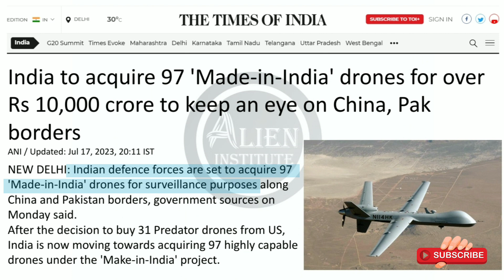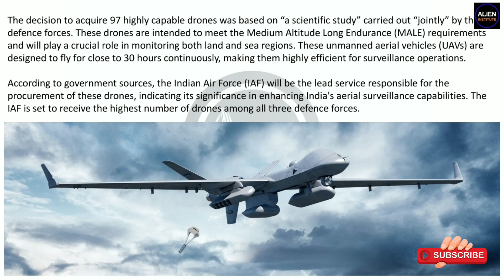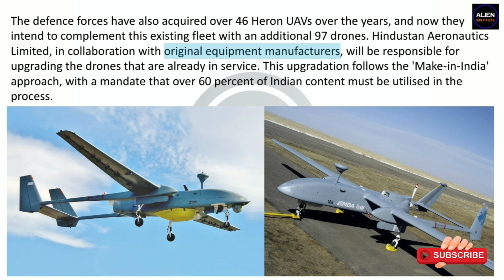Indian Military Drones: India to acquire 97 'Made-in-India' drones | UPSC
Indian Military Drones: India to acquire 97 'Made-in-India' drones | UPSC | World Affairs